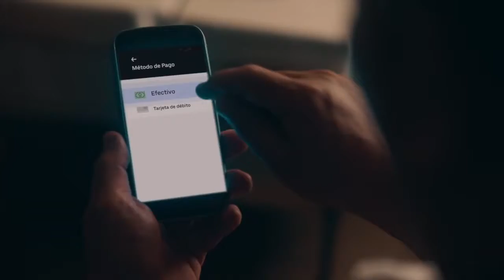REEL PUBLICIDADES GRABADAS // ROBER FIGHETTI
COMPILADO DE PUBLICIDADES GRABADAS
Les comparto un “reel” de algunas publicidades en las cuales grabe baterias en los 2 últimos años aprox via drumtracksonline 🥁

Les dejo el listado de marcas en orden de aparición:

01 UBER 1
02 VOLKSWAGEN 1
03 YOGURISIMO 1
04 MUMM 1
05 UBER 2
06 VOLKSWAGEN 2
07 PLUSBELLE
08 PATAGONIA 1
09 VOLKSWAGEN 3
10 MUMM 2
11 LG
12 VOLKSWAGEN MADRID
13 SPRITE FEAT TINI STOESSEL
14 PATAGONIA 2
15 UBER 3
16 DINERS CLUB
17 VOLKSWAGEN 4
18 YOGURISIMO 2
19 PATAGONIA 3
20 VOLKSWAGEN 5
21 SYNGENTA

Muchísimas gracias a todas las productoras y agencias publicitarias por su confianza! 🙏 🙌
💥Online drum tracks 💥
Grabacion online de baterías, mandame tu canción y te la reenvío con una grabacion de batería acustica 🙏
Send your song / l’ll record in my studio / I’ll send you drum tracks 🥁 Real drum sound for your tune 🔴